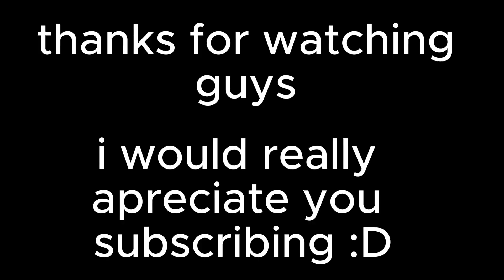PLAYING MM2!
basically i play mm2 (yeah)